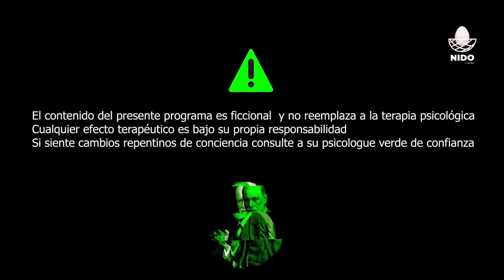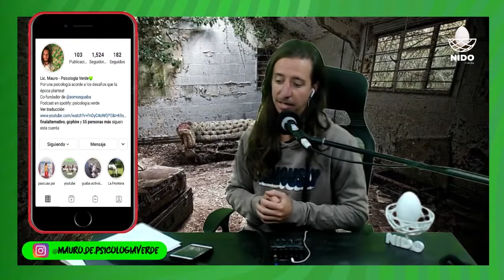PSICOLOGIA VERDE - [ LAS DISTINTAS TERAPIAS ]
Hoy, hablamos de las diferentes metodologías en los consultorios dado por las diferentes terapias.

¡No te pierdas Psicología Verde!
++Los Jueves - 21Hrs++